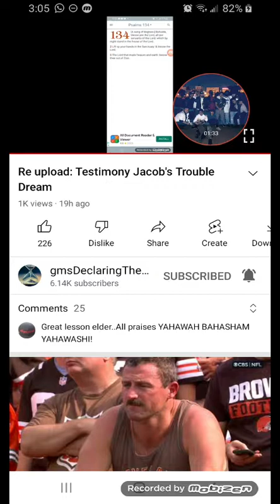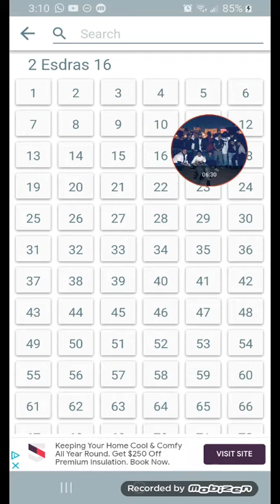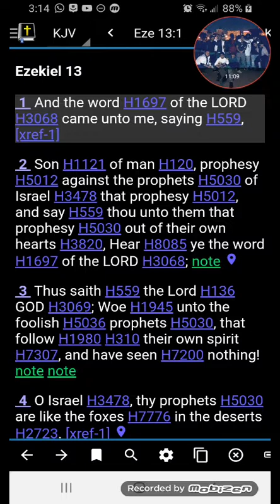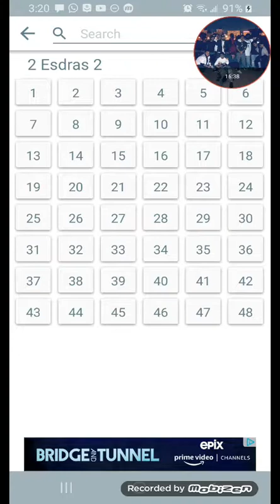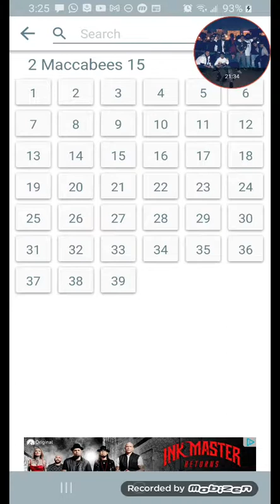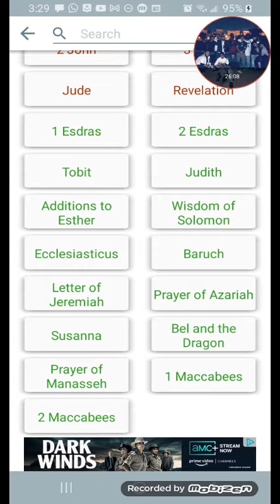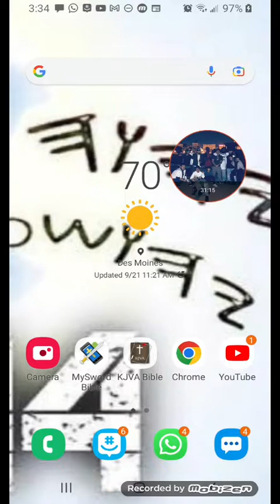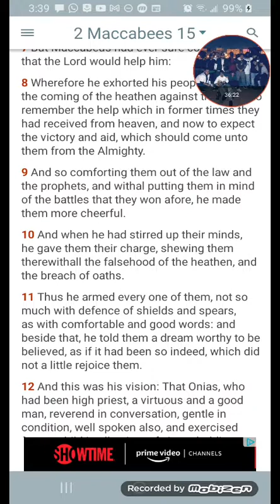Charged Through The Spirit!!!